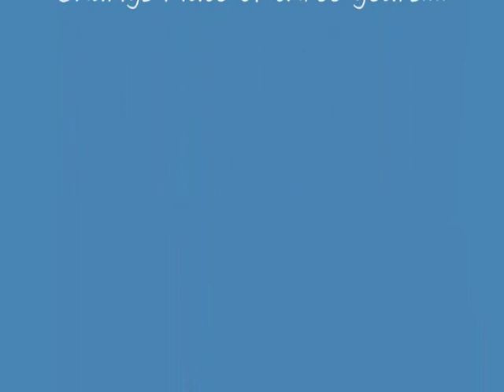2nd Charly DOG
Margarita Ville .wasted away.